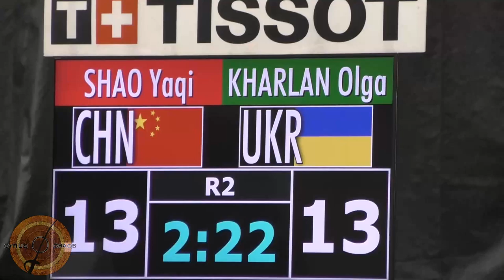Montreal SWS 2020 - L4 - Shao CHN v Kharlan UKR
This is a L8 bout at the Senior Women's Sabre event at the 2020 Grand Prix in Montreal, Canada. Shao Yaqi of China is on the left and Olga Kharlan of Ukraine is on the right.

Also please enjoy a discount on all Radical Fencing merchandise thanks to my new partnership with them!